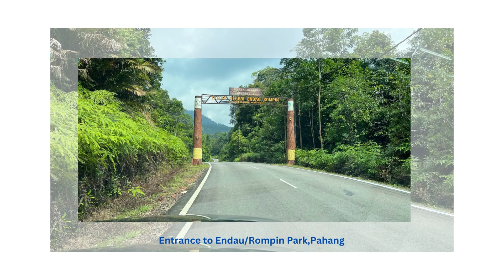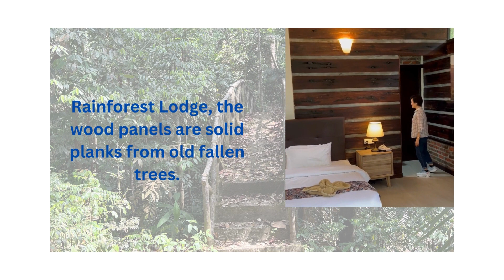Rest and Recreation Part 1 @JamesNat_Health#exercise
For what is good, doing it more is better? Regular exercises without regular rest and relaxation is unhealthy. Key is balance . Short clip of our R & R trip to Endau Rompin Forest Reserve, Pahang.